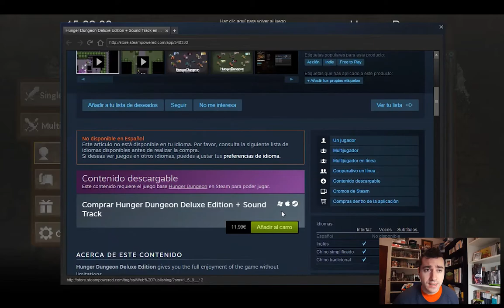HUNGER DUNGEON | FREE2PLAY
un jueguecito gratuito de steam, para que lo disfrutéis.

PC
►Caja: Z3 PLUS WHITE ATX MID TOWER PC CASE
►PROCESADOR: Intel i5 6500k
►RAM: GENÉRICA 8GB
►PLACA: GIGABYTE Z170-HD3P-CF
►SSD: Kingston 120gb
►HDD: WD 1TB
►FUENTE: CORSAIR 1000W MODULAR
►GPU: NVIDIA GeForce GTX 960